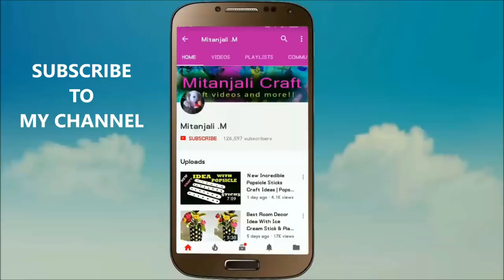Amazing craft from corn husk | Best out of waste craft | DIY arts and crafts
Amazing craft from corn husk - Best out of waste craft - DIY arts and crafts, in this video you will be able to learn how to make beautiful craft using corn husk and dry branch.